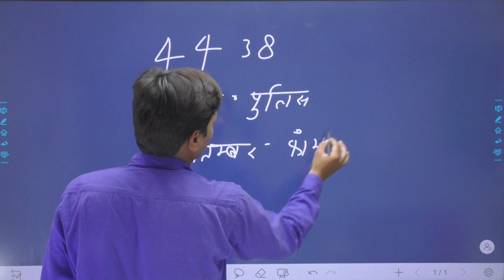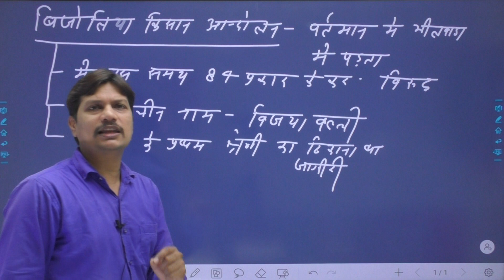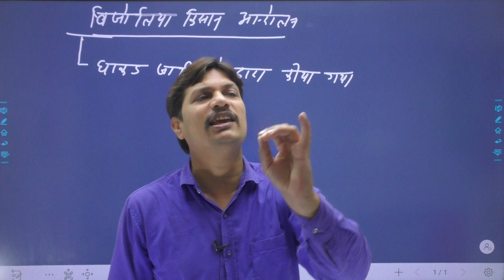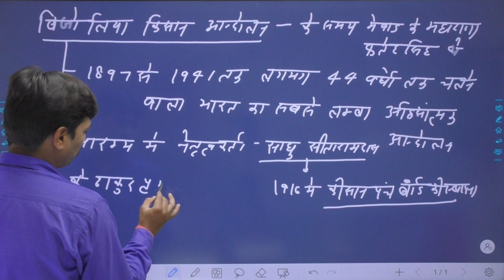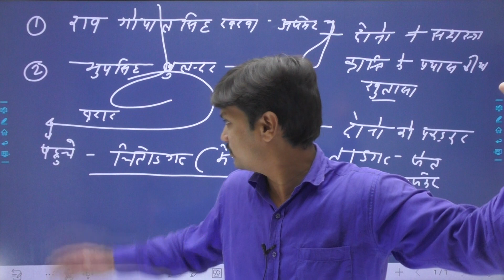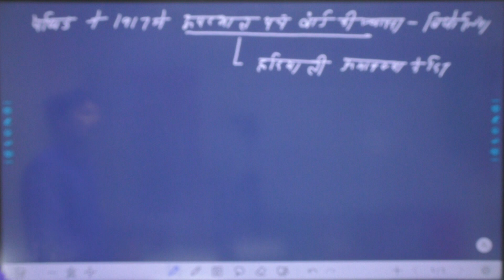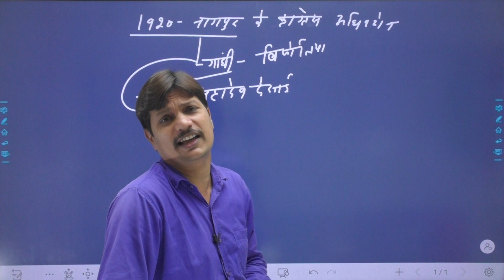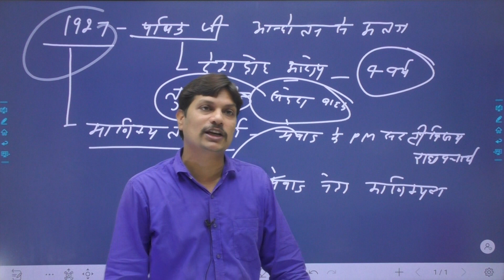किसान आंदोलन,बिजौलिया किसान आंदोलन reet,ras,si,Patwar, raj.police rakesh sir, Shree Ji classes Kota